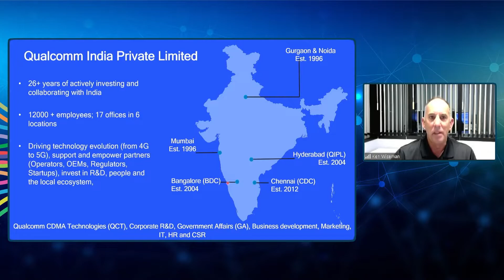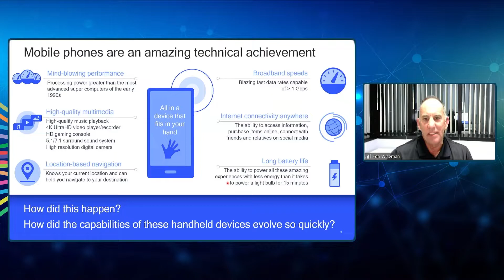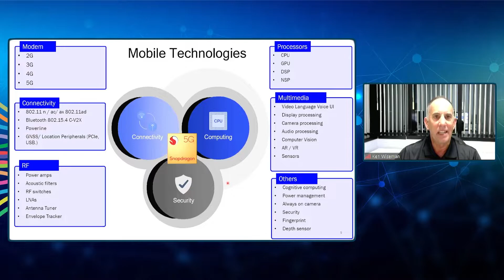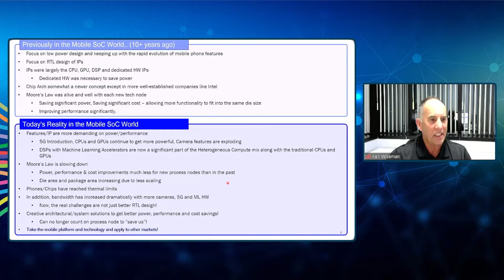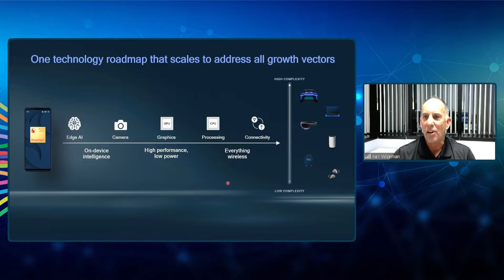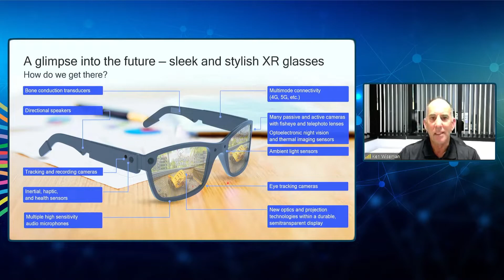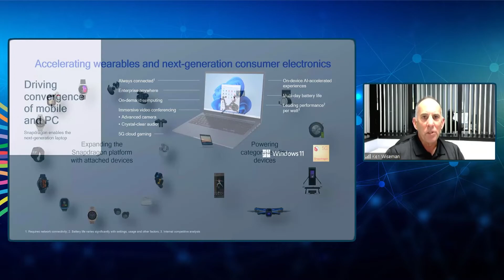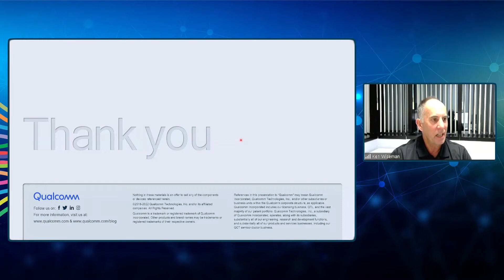Keynote Ken Wiseman